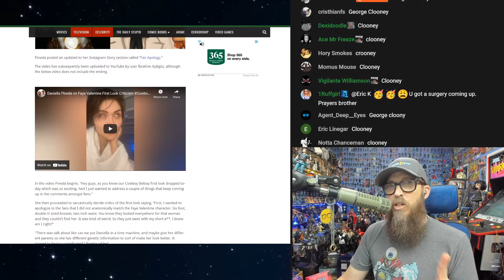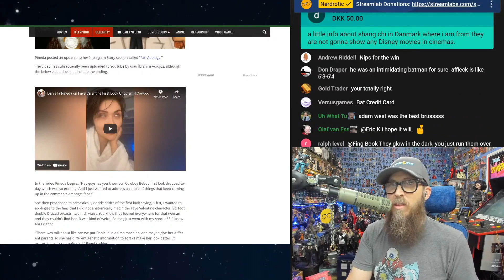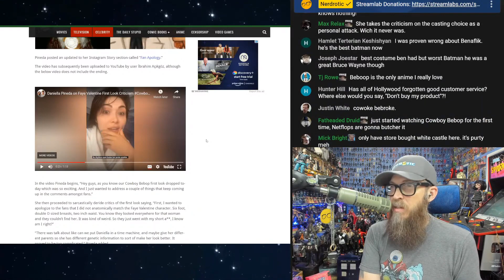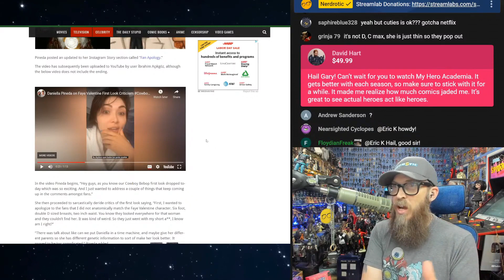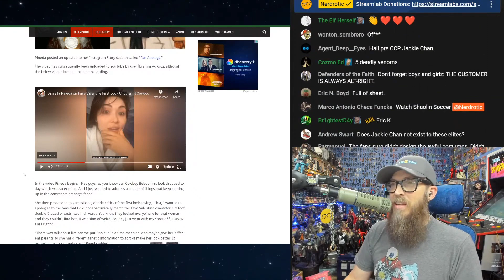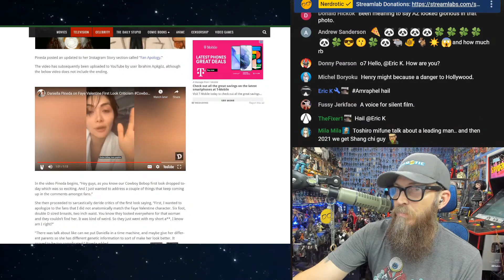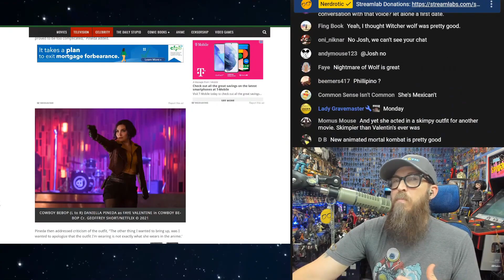Fan Backlash?! NETFLIX DOESN'T CARE!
This is a clip from "Nerdrotic Nooner" which aired 09/02/2021